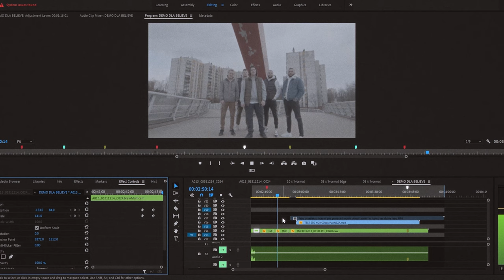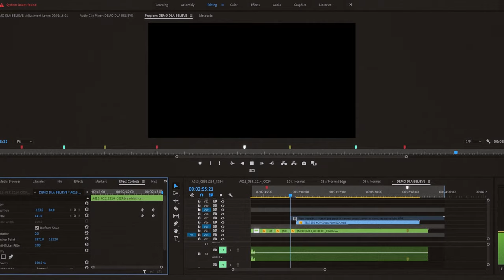Mycek - Koło (Official Music Video) [🎥: nolyrics]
​@mycula  - Koło (Official Music Video) [prod: nolyrics/🎥: nolyrics]

Mycek - "Koło"

To się samo dzieje ,że na co dzień gadam wierszem
Wiem ,że jesteś głodny rymów w zanadrzu mam więcej
Może się nie najesz, może się nie najesz
Bo nie mamie flexem, nie żyje ponad prawem

Mówi młody myc, południowy kraniec polski
K to moje miasto lecz nie za to lecą propsy
Prosty język proste słowa, dla prostych ludzi
Czuję się jak we śnie, więc nie próbuj mnie budzić

Wszystko kręci się jak koło ,a ja w środku
Chciałbym naszkicować swego życia jakiś kontur
Pytasz mnie jak żyję, a ja mówię Ci po prostu (po prostu)
W zgodzie z samym sobą i tak dochodzę do wniosku

Gdybym zebrał wszystkich wokół, narysował koło
Wyszłoby mi ziomal, że przyjaciół nawet sporo mam
Życie płata figle kilku zabiorę ze sobą
Oni ze mną zbudują świat na nowo

Niejasne sytuacje, dawno puściłem w niepamięć
Tyle spraw po głowie chodzi mam za małą banie na nie
Jak zarobie trochę kasy wszystkich zabiorę na balet
Ale jedno się nie zmieni, bo poleje alko tanie

Chciałbym naszkicować swego życia jakiś kontur (jakiś kontur)

Yo to jest spis moich myśli
może to nie poziom dziejów sycylijskich
Ale ciągle krzyczę jedno KOCHAM HIP HOP
Ty musisz być zawistny, jeśli życzysz by nie wyszło

Celujesz we mnie, ale masz nabity ślepak
a ja obracam się na pięcie, mówię do widzenia
Mimo ,że mam marzenia nie do spełnienia
To i tak zagram kiedyś koncert w starym Mega

ref.

Credits:

Lyrics / vocals: Karol "Mycek" Mycoń
Mix: Kuba Grzelka (nolyrics)
Mastering: Kuba Grzelka (nolyrics)
Sound Design: Norbert Grzegorczyk (nolyrics)
Recorded at: w Szafie w domu wraz z Piotr Burda

Director: nolyrics (Norbert Grzegorczyk)
Editing/Color Grading/VFX: nolyrics
Footage: HOPRODUKCJA/Kacper Spławiński
DOP: HOPRODUKCJA

Actors:

Edgar Nazarian
Edward Nazarian
Krzysztof Togan
Kamil Kala

Norbert Grzegorczyk
Jakub Grzelka
Karina Mycoń
Bogdan Mycoń
Stefan Mycoń
Szymon Mycoń
Anna Ceynowa-Mycoń
Piotr Mycoń
Paweł Mycoń
Agnieszka Piórek
Łukasz Piórek
Miłosz Piórek
Mariola Piórek
Grzegorz Piórek
Anna Warzecha
Rafał Warzecha
Adam Warzecha
Piotr Warzecha
Karolina Warzecha
Jakub Warzecha
Magda Warzecha
Marta Kołodziejczyk
Julia Rutkowska
Edgar Nazarian
Edward Nazarian
Krzysztof Togan
Piotr Burda
Paweł Burda
Natalia Małyszko
Inez Torebko
Natalia Bartosiak
Kacper Downarowicz
Bartosz Golik
Martyna Duda
Dawid Polcyn
Sonia Ziętarek
Mateusz Jarosz
Klaudia Czaja
Krzysztof Sulima
Karolina Pałka
Marcin Wicik
Wojciech Dziwuk
Przemysław Kuś
Mateusz Stawiński
Adrianna Wilczek
Pati Ziemniak
Kamil Kala
Michał Kabaj
Julia Chabior
Rafał Duda
Klaudia Stencel
Bartosz Smyla
Sebastian Smuda
Tomasz Loewnau
Filip Ślęzak
Olaf Buja
Hubert Tucki
Szymon Rębisz
Jacek Kluba
Oscar Gosiewski
Maciej Palmowski
Kacper Krasoń
Marcin Jaz
Mateusz Jaz
Jakub Janowski

"RÓBMY DOBRO"

ISRC: FR-59R-22-75879
® MYCEK

No part of this publication may be reproduced, distributed, or transmitted in any form or by any means, including recording, or other electronic or mechanical methods without the prior written permission of the publisher.